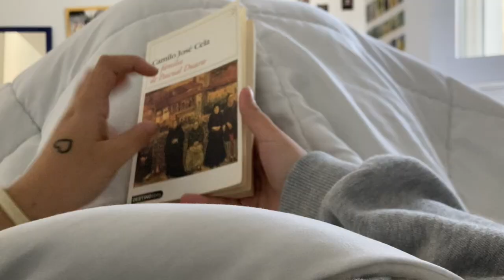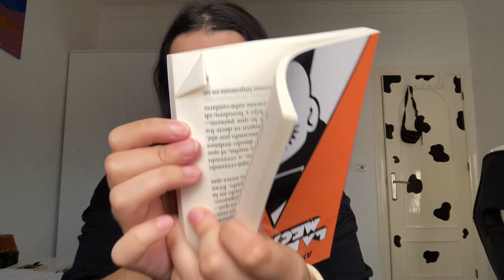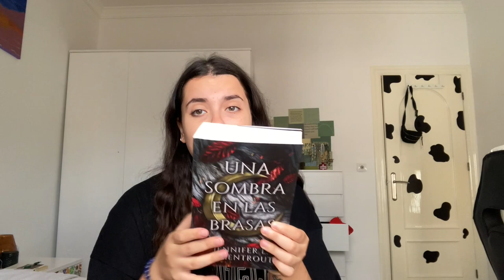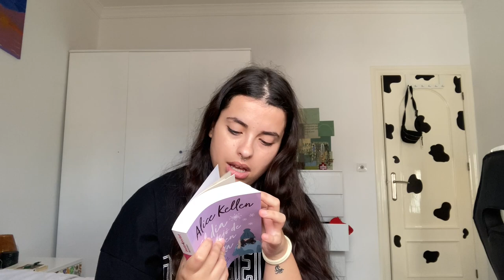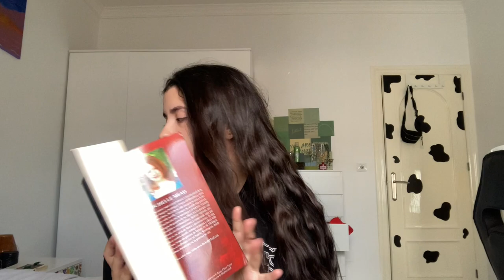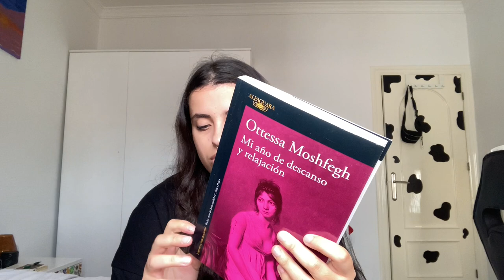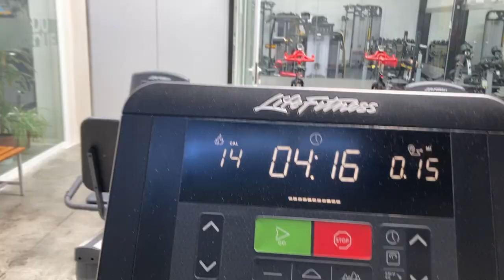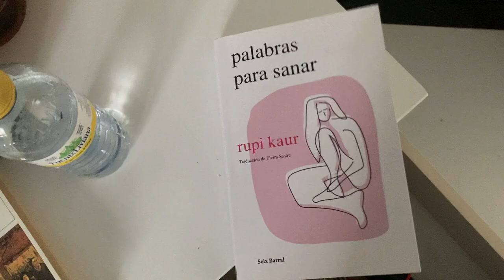Haul de libros y mi nueva rutina🪻🌺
Capítulos
00:00 vlog
05:40 haul
13:25 vlog